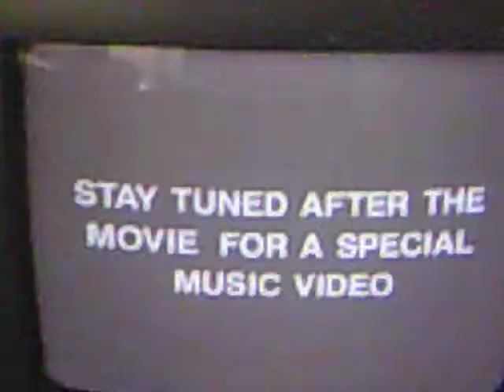Opening to Casper: A Spirited Begginning 1997 VHS (2016 Halloween Special)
NO COPYRIGHT INFRINGMENT INTENDED!!! As A Special Halloween Treat For 2016. Here's the List Order.
1. 20th Century Fox Home Entertainment Logo
2. "Theatrical Preview"
3. Anastasia Trailer
4. Croc: The Video Game Promo
6. The Harvey Entertainment Company Logo
7. Saban Logo
That's All.

Print Date: 31st Week of 1997. recorded monday.